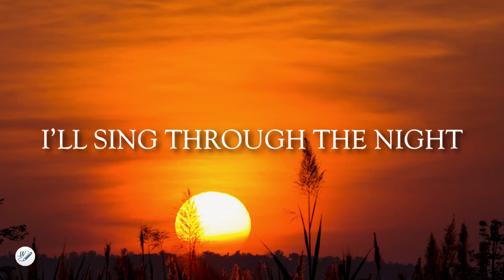Battle Belongs by Phil Wickham (Acoustic Sessions) | Lyric Video by WordShip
"Battle Belongs" by Phil Wickham was released on March 12, 2022, from The Deluxe Album, "Hymn Of Heaven (Acoustic Sessions)," is an acoustic and worship melody song. "It's Always Been You by Phil Wickham" testifies and reveals to us that no matter what happens, God has won the battle.💖😄

2 Chronicles 20:15 ~
He said: “Listen, King Jehoshaphat and all who live in Judah and Jerusalem! This is what the Lord says to you: ‘Do not be afraid or discouraged because of this vast army. For the battle is not yours, but God’s. 💖🙏

Lyrics:

Verse 1
When all I see is the battle
You see my victory
When all I see is the mountain
You see a mountain moved

Verse 2
And as I walk through the shadow
Your love surrounds me
There’s nothing to fear now
For I am safe with You

Chorus
So when I fight
I’ll fight on my knees
With my hands lifted high
Oh God the battle
Belongs to You
And every fear
I lay at Your feet
I’ll sing through the night
Oh God the battle belongs to You

Verse 3
And if You are for me
Who can be against me
For Jesus there’s nothing
Impossible for You

Verse 4
When all I see are the ashes
You see the beauty
When all I see is a cross
God You see the empty tomb

Chorus
Belongs to You
And every fear

Bridge
Almighty Fortress
You go before us
Nothing can stand against
The power of our God
You shine in the shadow
You win every battle

Chorus
Belongs to You
And every fear